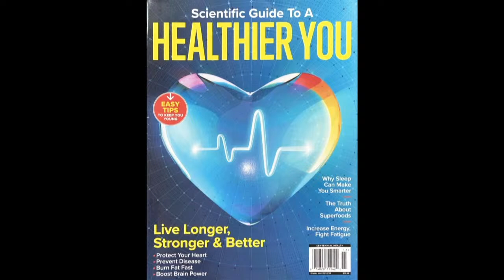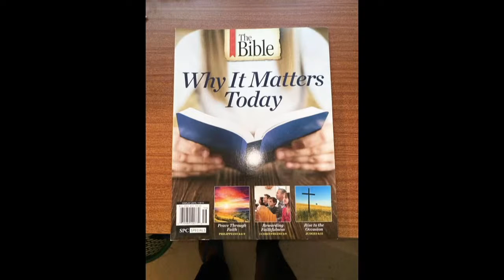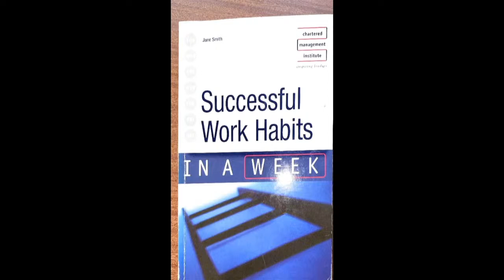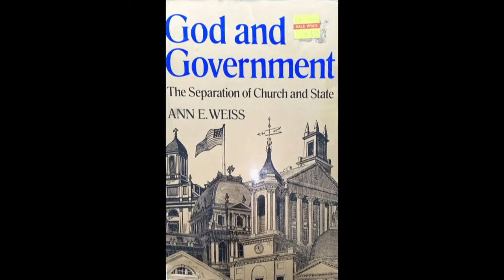Developing a Successful Career I Adeyinka Ade Okuwoga